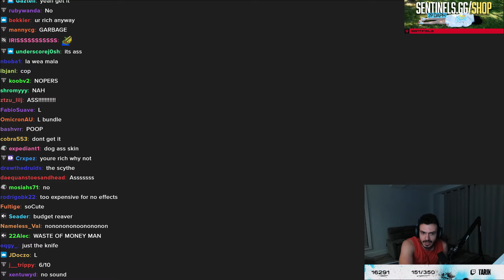Tarik Might Be The Only Streamer Who Bought *SoulStrife Bundle*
The Best Peripherals used by Professionals!
➡️ Chamber (Gigachad) Blanket